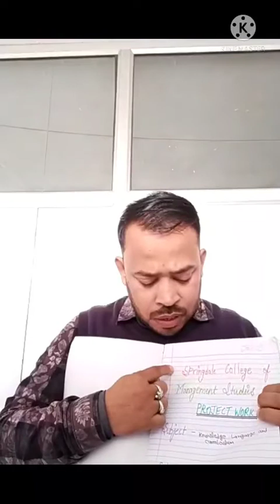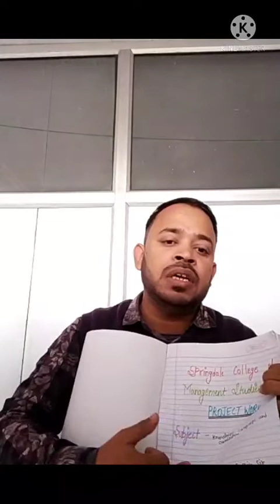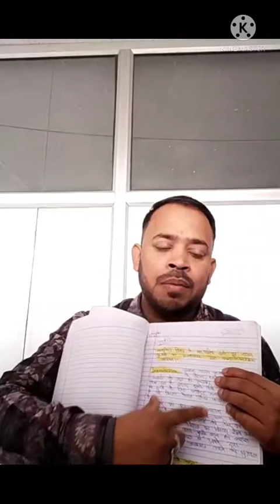Procedure for studying children :- Case Study & How to prepare Assignment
BEd 1 Childhood and Growing Up